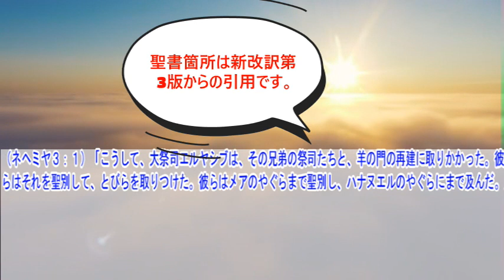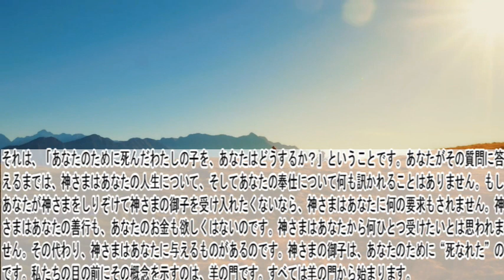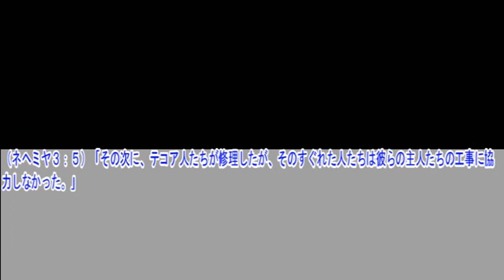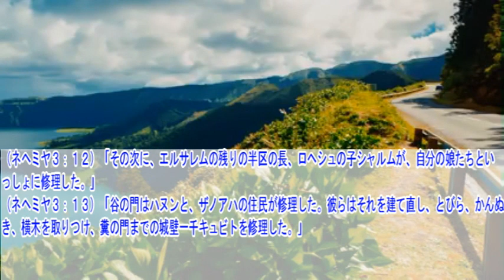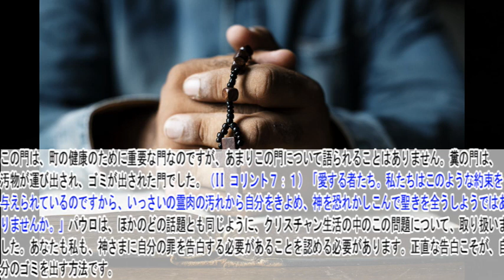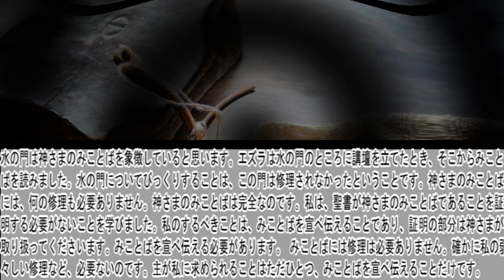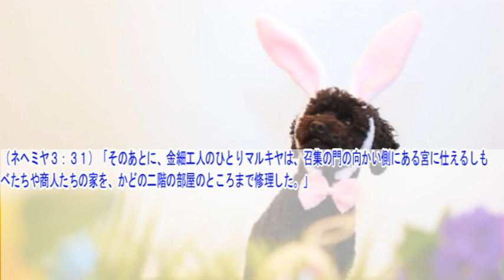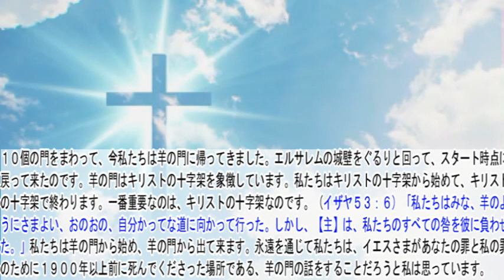ネヘミヤ記3章 聖書解説 「城壁と門の再建。１０個の門は、福音の物語。」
ネヘミヤ記の他章の聖書解説動画は再生リストからご覧ください。

〇御言葉
ネヘミヤ３：１）「こうして、大祭司エルヤシブは、その兄弟の祭司たちと、羊の門の再建に取りかかった。彼らはそれを聖別して、とびらを取りつけた。彼らはメアのやぐらまで聖別し、ハナヌエルのやぐらにまで及んだ。」

〇解説
この章には、城壁と門との再建が書かれています。これは、現在までに企てられた中でも、もっとも偉大な建築計画のひとつでした。神さまはご自分の働きを、違う方法で、違う人々を使って達成されます。神さまはいつでもそのように動かれるのです。エルサレムの城壁の再建の物語は、最高にすばらしいしかたで私たちに与えられています。１０個の門は、私たちに物語を語ってくれます。この物語は羊の門から始まって、羊の門で終わります。エルサレムの城壁には、このほかにも門がそれ以前にはあったかもしれませんが、この時点ではなかったと思います。これら１０個の門は、福音の物語を語るために選ばれました。それらは、神さまの救いのご計画を示しています。